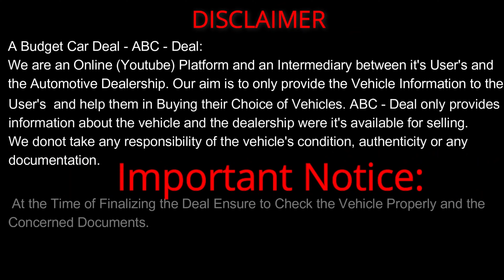😍50 हजार OFF😍Second hand Cars in Pune| Second Hand Car | Used Cars for sale#usedcars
Office Time: 10:00 AM TO 7:00 PM (Open All Days)

Address:
Ambethan Chowk, Chakan,
Opposite Muktai Hospital,
Tal - Khed, Dist - Pune.

Facebook: A Budget Car Deal

Used Cars For Sale, Second Hand Cars in Pune, Used Cars in Pune, Used Sedan Car, Used Suv Cars, Low Budget Car, Second Hand Cars For Sale, Marathi Car New

sale of the year

Swift for sale

ertiga diesel for sale

ecco cng for sale

celerio cng for sale

wagon r cng for sale

verna diesel for sale

swift cng for sale

dzire diesel for sale

Pune

used cars

Mumbai

Navi Mumbai

tata nexon for sale

tata tiago for sale

sale of the year 2024

Pune's Best Sale 2024

2nd hand cars

used cars

2nd hand cars

used cars for sale in pimpri chinchwad